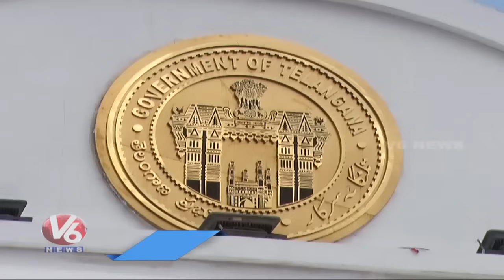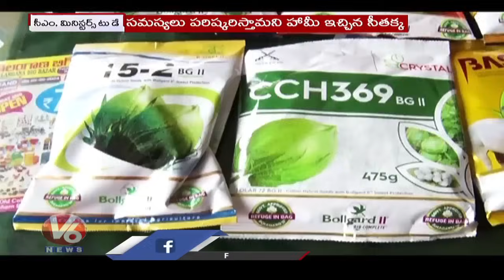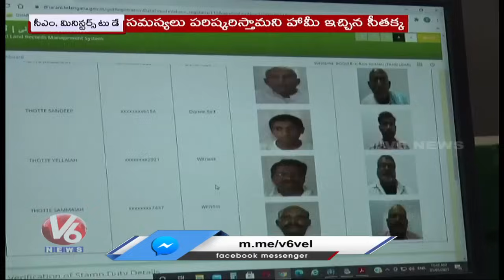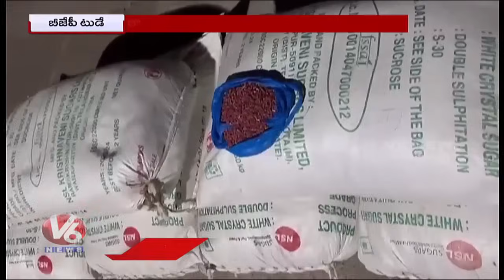Final Stage - Telangana Emblem | BJP Leader Comments On Govt Over Phone Tapping Issue | V6 News